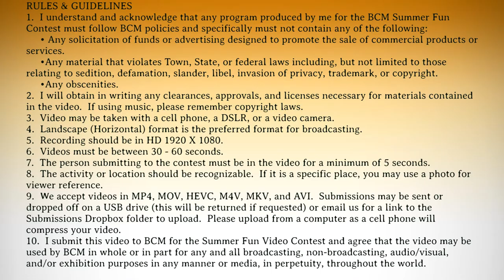BCM Summer Fun Contest PSA2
Our Summer Fun Video Contest begins September 1st!  This video tells you where to fill out the form and upload your video as well as the prizes donated by local businesses.